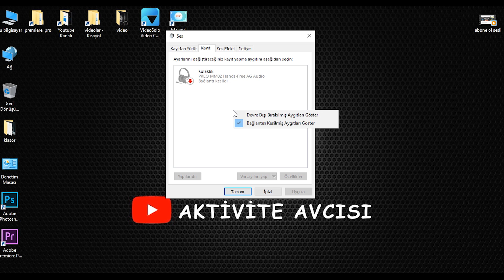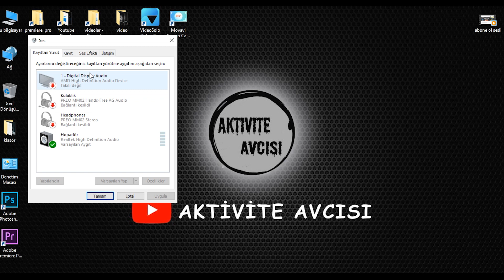Telefon Kulaklığını Bilgisayarda Mikrofon Olarak Kullanma(%100Etkili yöntem), Bilgisayar Öğreniyorum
Mikrofonlu telefon kulaklığını bilgisayarda kullanmak?
Telefon kulaklığı bilgisayarda mikrofon olarak kullanma?
Telefon kulaklığını laptopta mikrofon olarak kullanma nasıl oluyor?
Kulaklığı yotuber mikrofonu nasıl yapabilirim ?
Bugün hepimizin evinde bulunan telefon kulaklıklarımızı bilgisayarımızda mikrofon olarak nasıl kullanabiliriz onu anlatacağım.  Windows 10 da arkadaşlar Ayarlar- Gizlilik- Mikrofona giriyoruz ve mikrofonumuzu açık hale getiriyoruz. Bir kaç ufak ayarı da yaptık mı kulaklığımızı mikrofon olarak kullanabiliriz artık.
gibi sorularına cevap olmaya çalıştım. Umarım faydalı bir video olmuştur. ↗️ İyi seyirler.

İlginizi çekebilecek videolarımıza göz atabilirsiniz.

▶️ Google Drive Nedir? Dosya Paylaşımı Nasıl Yapılır
▶️ Wifi Şifresi Nasıl Değiştirilir ? Wifi Şifre Değiştirme

kulaklık
akg kulak içi
akıllı mikrofon
cami yaka mikrofonu
akg kulaklık s10
akg kulak üstü kulaklık
kulak içi kulaklık tavsiyesi 2019
samsung tv bluetooth kulaklık
samsung s9 akg kulaklık
sony m5 mikrofon
akg mikrofon
canon eos 4000d mikrofon
galaxy buds siyah
jbl bluetooth kulaklık media markt
jbl kulaklık media markt
iphone kulaklık media markt
media markt iphone kulaklık
media markt gaming kulaklık
samsung akg kulaklık
apple kulaklık media markt
media markt kablosuz kulaklık
kablosuz kulaklık media markt
media markt bluetooth kulaklık
samsung kulaklık media markt
media markt kulaklık
bluetooth kulaklık media markt
kulaklık media markt

TELEFON KULAKLIĞINI BILGISAYARDA MİKROFON YAPMA
Kulaklığı Mikrofon Olarak Kullanmak
Telefon Kulaklığını Mikrofona Dönüştürmek
Telefon Kulaklığını Mikrofon Olarak Kullanma
Telefon Kulaklığını Bilgisayarda Mikrofon Olarak Kullanma
Mikrofonu Olmayanlar Hiç Üzülmesin
Telefon Kulaklığının Mikrofonunu Bilgisayar Mikrofonu Olarak ...
Kulaklığı Bilgisayarda Mikrofon gibi kullan
Mikrofonlu Kulaklık Modelleri Ve Fiyatları
Mikrofon Fiyatları Ve Modelleri Gittigidiyor`Da!
Telefon Kulaklığını Bilgisayarda Kullanmak - Torrent Oyun
Telefon Kulaklığını Mikrofon Yapma | Yönetilen Bilgisayarlaryönetilen ...
Hp Bilgisayarlar - Mikrofon Ve Hat Girişi Ile Ilgili Sorunları Giderme ...
Windo
Jabra Pro™ 9450 Jabra Pro™ 9450 Flex Jabra Pro™ 9450 Duo
TELEFON KULAKLIĞINI BILGISAYARDA MIKROFON  YAPMA